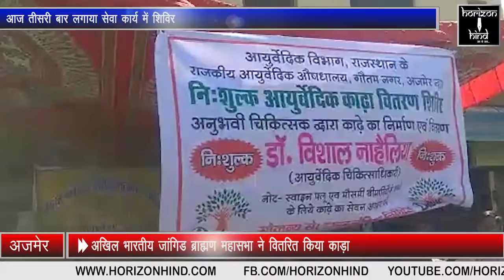HHN- अखिल भारतीय जांगिड ब्राह्मण महासभा ने वितरित किया काड़ा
अखिल भारतीय जांगिड ब्राह्मण महासभा ने वितरित किया काड़ा | आज तीसरी बार लगाया सेवा कार्य में शिविर | आयुर्वेदिक विभाग ने दिया सहियोग |

सिटी रिपोर्ट |

राजस्थान आयुर्वेदिक विभाग के सहियोग से आज अखिल भारतीय जांगिड ब्राह्मण महासभा द्वारा स्वाइन फ्लु से बचाव के लिए काड़ा वितरित किया गया | इस काडे में कई ओशिधि मिलाई गई है जिससे शारीर की रोग प्रतिरोधक समता बढती है | इस शिविर का बड़ी संखिया में लोगो ने लाभ उठाया |